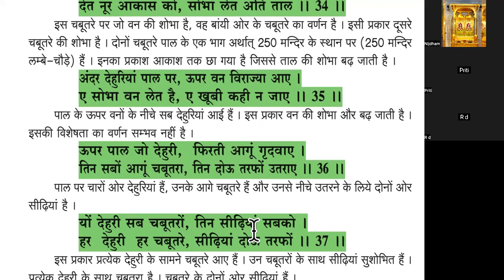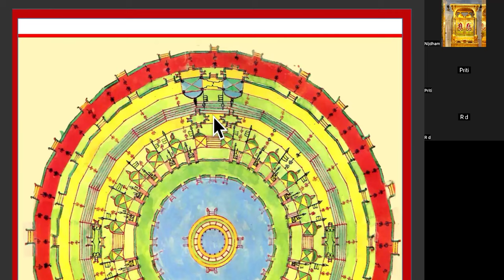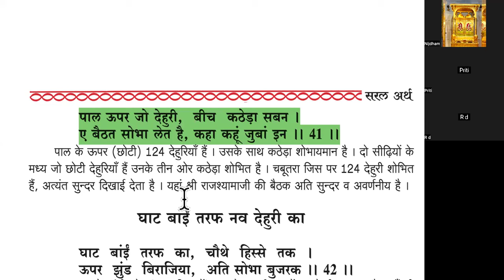श्री परिक्रमा ग्रंथ टीकाकार परमहंस महाराज श्रीजवाहर दासजी।प्रकरण-8 चौपाई 34 से प्रकरण संपूर्ण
श्री झुंड का घाट
संपूर्ण शोभा आत्मिक दृष्टि से